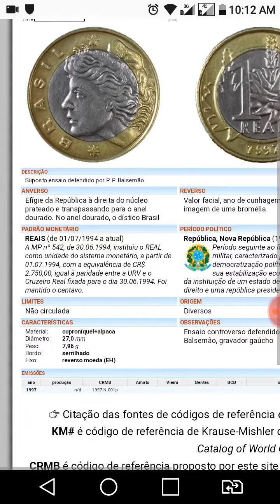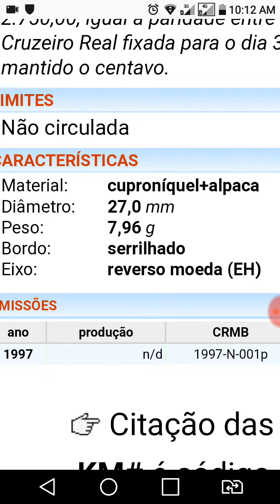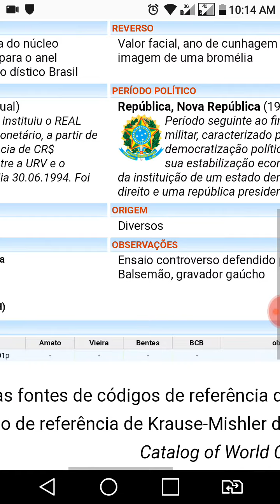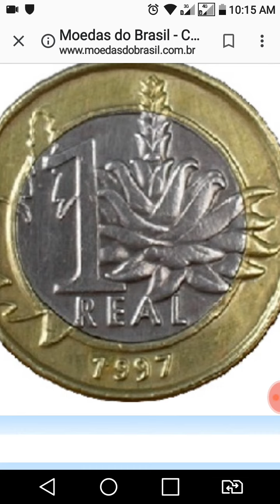VOCÊ NUNCA VIU! MOEDA 1997 DE 1 REAL SUPER RARÍSSIMA..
Moeda de 1 real raridade vc nunca viu.ano 1997